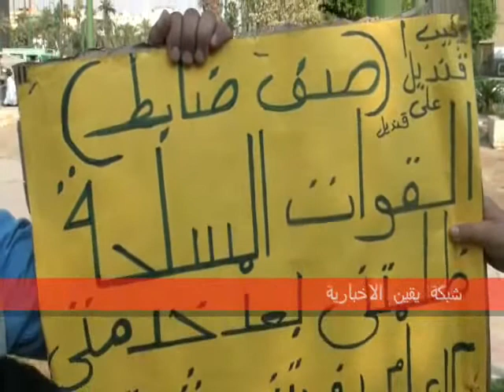رقيب سابق يحكى مأساتة مع مديره فى ميدان التحرير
رقيب سابق يحكى مأساتة مع مديره الى المشير طنطاوى  فى ميدان التحرير